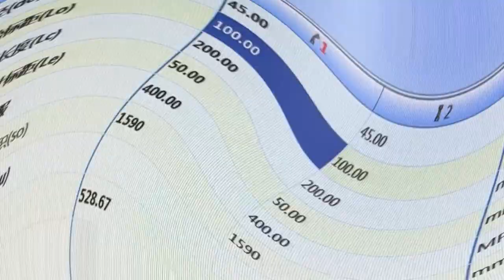Steel bar UTM Machine Hydraulic Tensile Test Equipment